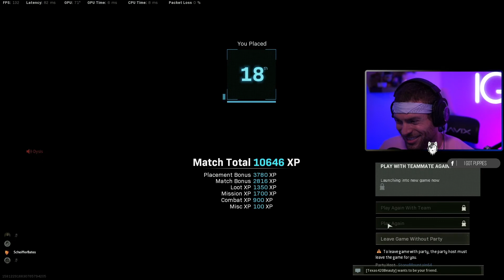THIS BLATANT WARZONE HACKER WIPED THE LOBBY WITH NO SCOPES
We won the first game with super high kills, then the second game this warzone hacker wipes the entire lobby with iron sight snipes.